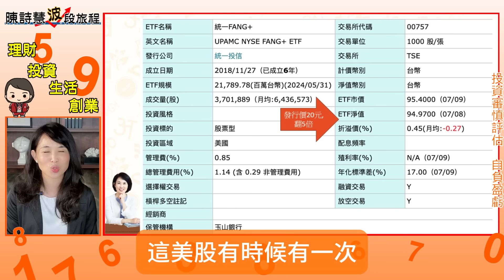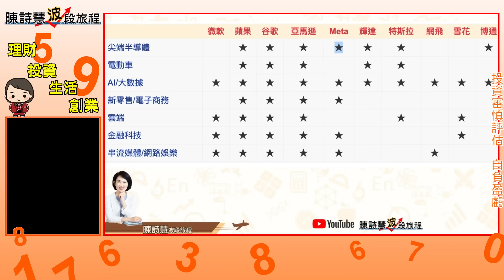如何佈局美股 績效最大化！00757最賺的ETF 策略分析與潛力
00:29 本周總經
02:29 直接買美股要知道的3件事
03:31 00757詳給介紹
04:58 前十大成份美股
09:28 尖牙股+含蓋的產業
10:41 特斯拉未來性
14:00 家家戶戶都有機器人

歡迎加入『懂理財的波粉』會員行列喔！
你們的支持與鼓勵，是我們前進的動力！感恩🙏🌹🍀

我的新書了！『闖出人生好業績』：
百億超業教你活用「業務十力」，解決人生難關，逆勢翻轉、完美達標！

我的投資理財書：『我用波段投資法，4年賺4千萬：買在低點、賣在高點，賺價差的獲利SOP』：

投資有風險，要多做功課小心喔！節目內容僅作參考。

陳詩慧波段旅程FB:   / daphneglobalsun
陳詩慧波段旅程Youtube頻道：      / @user-qg1rp2nl7s
 陳詩慧波段旅程IG:   / daphnechen24